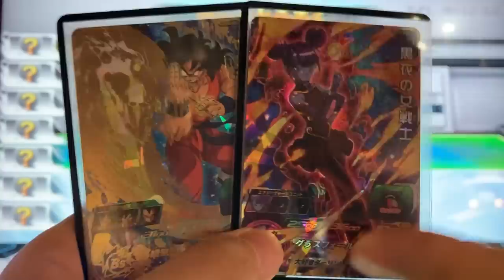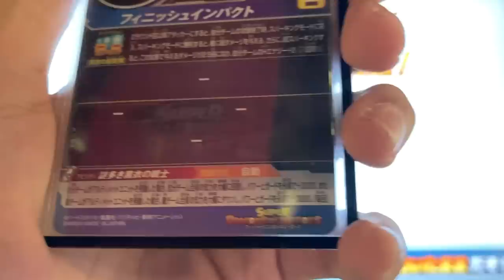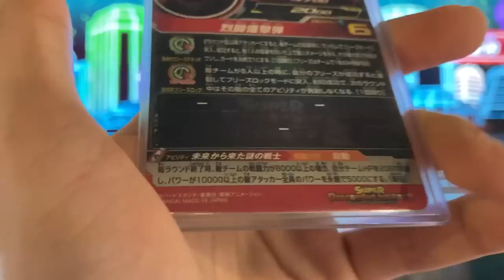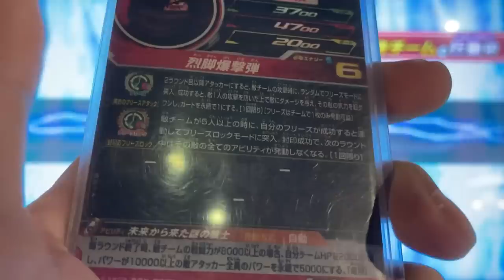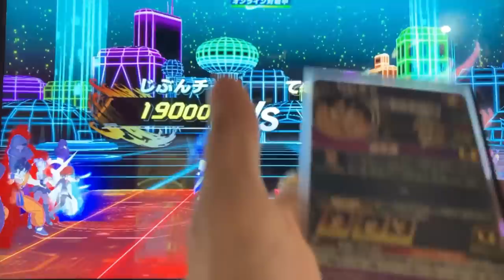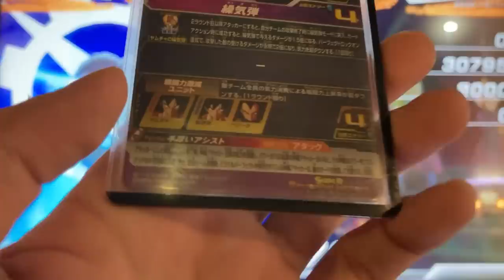【リア充コンビ】URヤムチャと黒衣の女戦士…2枚一緒に使ってみた！【SDBH】